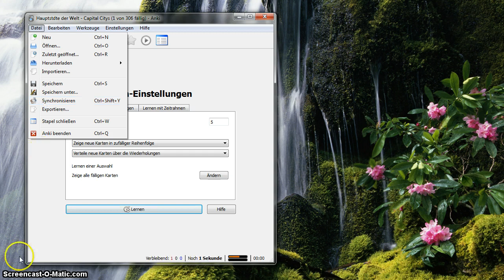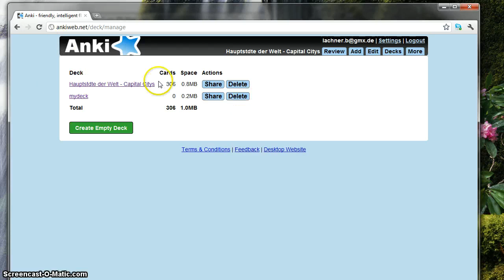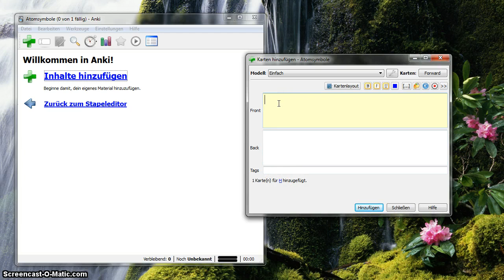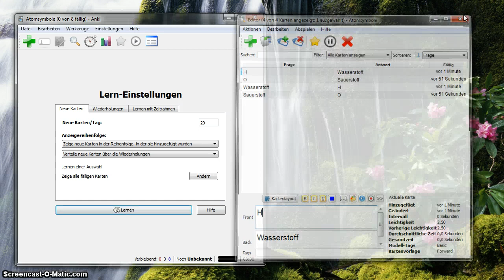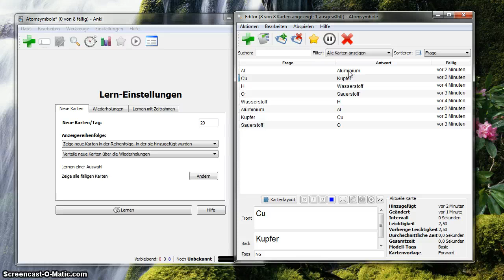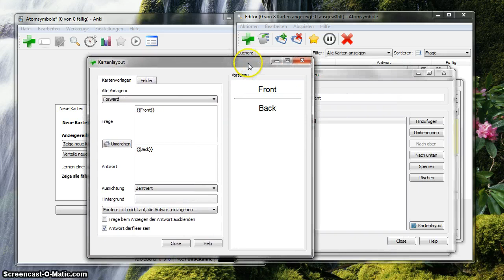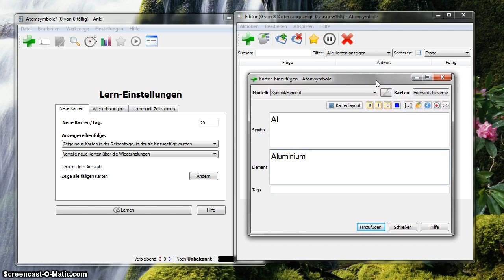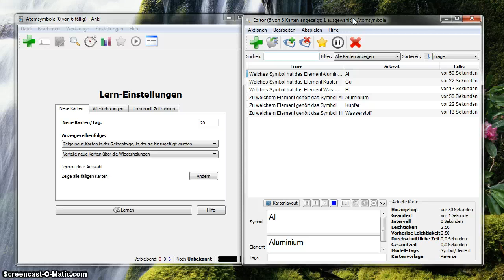Anki symnchronisieren und Kartenstapel erstellen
Es wird gezeigt, wie man mit einem Anki-Online-Account synchronisiert und welche Vorteile das hat. Außerdem wird vorgestellt, wie man eigene Kartenstapel erstellt. Eine Vereinfachung bietet die Verwendung von Karten-Modellen